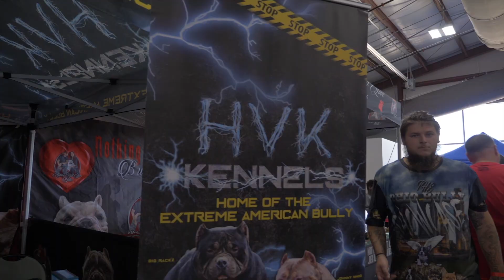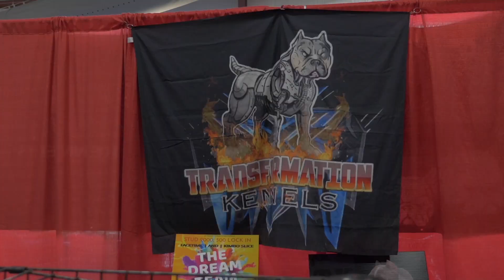AMERICAN BULLY BRC SHOW SEE 30B GOLDEN BOOBIE AND STANDGAME LIL BIT IN THE RING. SOON TO CHAMP!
FOR HANDLING AT SHOWS CONTACT JESSICA LLOYD ON FACEBOOK OR RJ LLOYD WITH STANDGAME BULLYS.